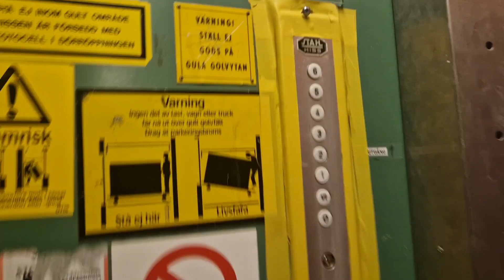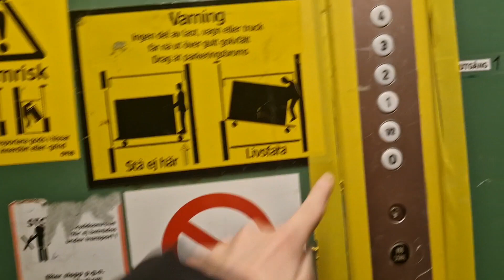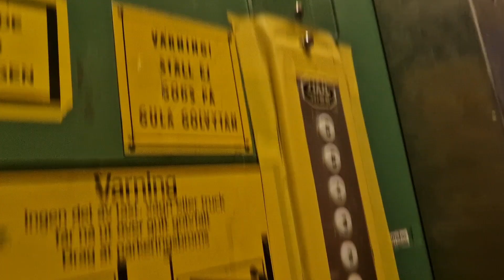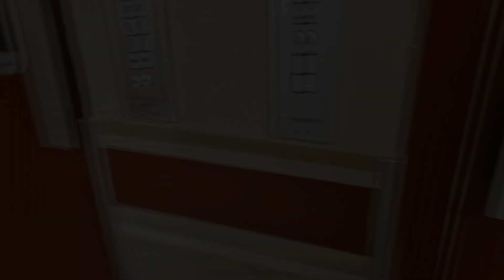3 EPIC FAILS IN 1 VIDEO!!! STILL ORIGINAL!!! RARE 1962 Stahl lifts @ Elektronvägen 4-6 Flemingsberg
Manufacturer: STAHL
Installation year: 1962
Type: Traction
Serial number:
Buttons: STAHL
Indicator: STAHL
Controllers: ?
Voice: N/A
Model:
[XX] = Left elevator